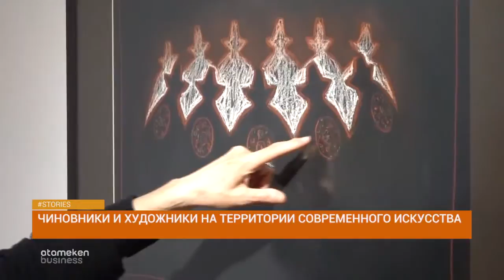Чиновники и художники на территории современного искусства/Stories (20.04.2019)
"Из жизни чиновников и художников" - выставка художника Шамиля Гулиева, которую посетила наша съемочная группа. Сам художник говорит, что реагирует на события в общественно-политической жизни Казахстана, отражая их в работах, но специально о жизни чиновников в своем творчестве не говорит. Все подробности в выпуске.

Гость программы - искусствовед, куратор выставки - Валерия Ибраева.

Ведущая: Анастасия Тарасова.